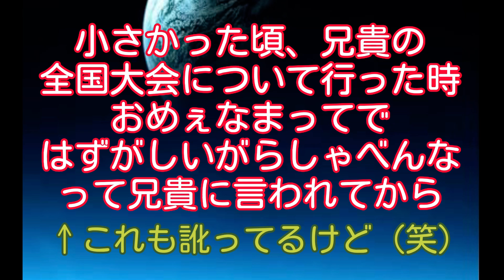なまってっちゃだれ！